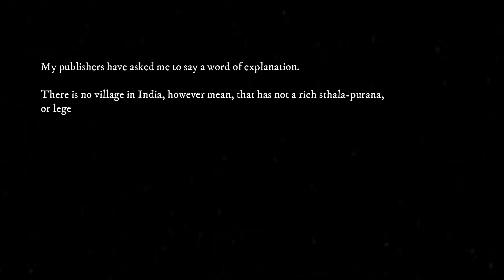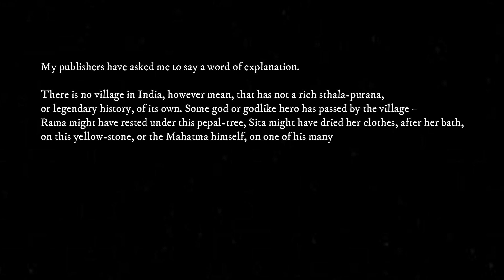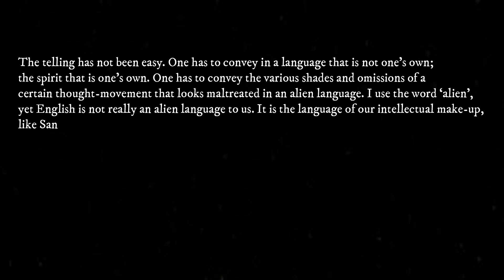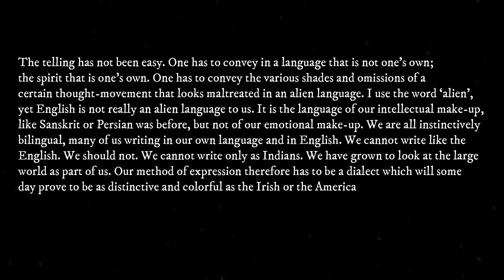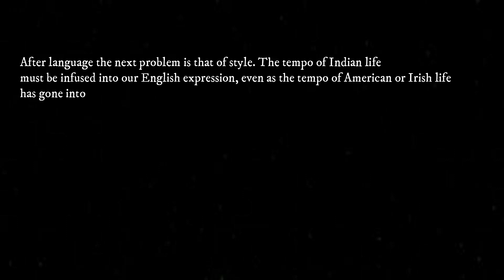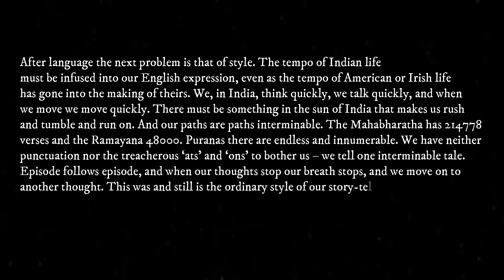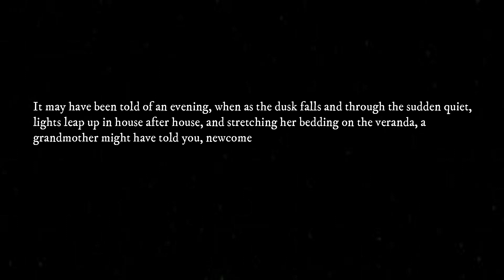Foreword to Kanthapura by Raja Rao - Summary, Analysis, and Criticism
The three major pillars of Indian Writing in English are said to be Mulk Raj Anand, R.K. Narayan, and Raja Rao. The novel Kanthapura is said to be one of the greatest works written in English literature. It focusses on the rural landscape of India telling a story in the form of a regional folklore or "Sthala-purana" as he puts it. The Foreword to the novel became one of the defining documents in Indian English liteature as it argues that English is not a foreign language anymore. This document changed the perception of Indian English among many people and established Indian English as a distinct dialect - the same as American or Irish English.

I have discussed the whole foreword in detail with references to other texts and its impact on the later writers. This video is helpful for the University Students as well as for those who want to attempt the UGC - NET examination. Raja Rao's foreword comes foremost when we delve into Indian Writing in English.